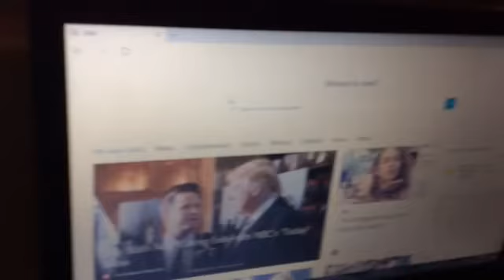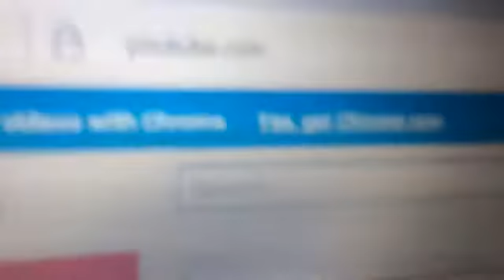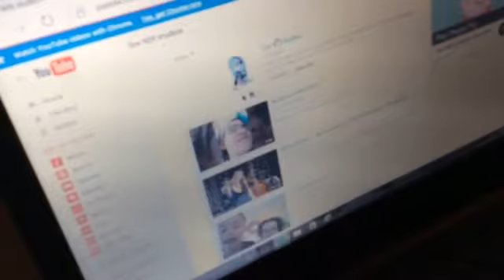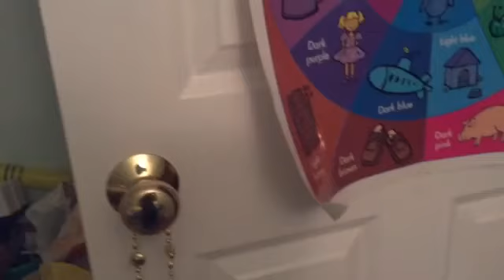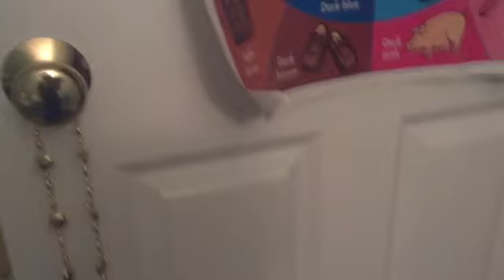Minecraft episode 12: prankadoodledoo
In this episode gumbo and ticky have a pranking frenzy
Videos: sml movie Bowser jr gets his noes piereced
Helecopter crash part 1